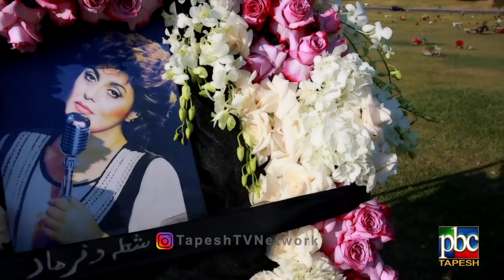(مراسم خاکسپاری ستاره پرفروغ هنر ایران “رامش” (اختصاصی طپش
Funeral services of Iranian legendary star “Ramesh” in Los Angeles, California
Tapesh Exclusive Production

گفتگو با جمعی از هنرمندان و وابستگان: شهبال
شب‌پره، ستار، شهره صولتی، مرتضی برجسته، کورس شاهمیری، صادق نوجوکی، مهدی ذکایی، حسین مجید، فریدون دائمی، کیوان نوری، کوجی زادوری، گیتی محبی، سمیرا امیرانصاری و علیرضا امیرقاسمی

Interviews with: Shahbal Shabpareh, Sattar, Shohreh Solati, Morteza Barjesteh, Kouros Shahmiri, Sadegh Nojouki, Mehdi Zokaie, Hossein Madjid, Fereydoon Daemi, Kayvan Nouri, Koji Zadori, Gity Mohebi, Samira Amiransari & Alireza Amirghassemi